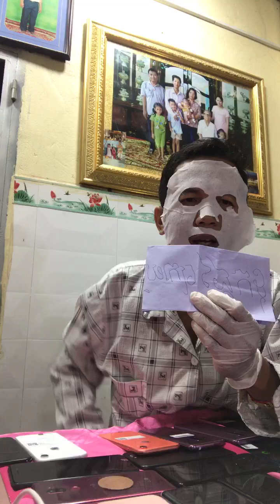Live លក់ពេលយប់ ថ្ងៃរវល់លក់ដាច់​ លេង Game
ម៉ោង 9:00pm ជួបជាមួយ DJ នៅ Magnetic
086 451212, 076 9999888, 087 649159
🚚ផ្ញើរជូនដល់កន្លែង 25 ខេត្ត Share​ អូនផង